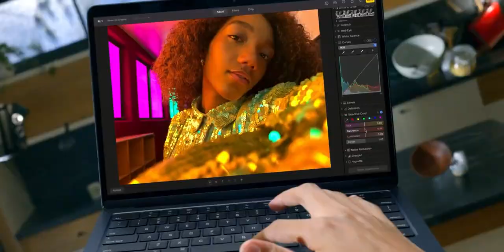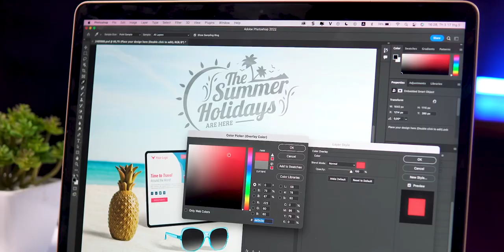Đánh giá Macbook Air M2 2022 mới nhất - THIẾT KẾ MỚI, HIỆU NĂNG ẤN TƯỢNG!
Đánh giá Macbook Air M2 2022 với thiết kế hoàn toàn mới, sở hữu màn hình 13.6 inch với thiết kế tai thỏ giống với Macbook Pro 14'' & 16'' 2021. Đi kèm con chip mới Apple M2 mới nhất có hiệu năng rất ấn tượng.
Cùng MacOne tham khảo trên tay sản phẩm Macbook Air M2 trong sự kiện ra mắt mới được Apple tổ chức có sự tham gia của các Reviewer có mặt trực tiếp trong khuôn viên Apple Park nhé!

🎯 Cơ sở 1: 113 Hoàng Cầu, Đống Đa, Hà Nội.
🎯 Cơ sở 2: 99 Nguyễn Văn Huyên, Cầu Giấy, Hà Nội.